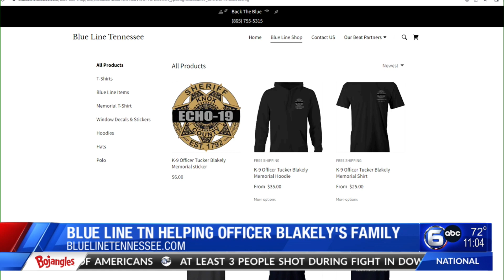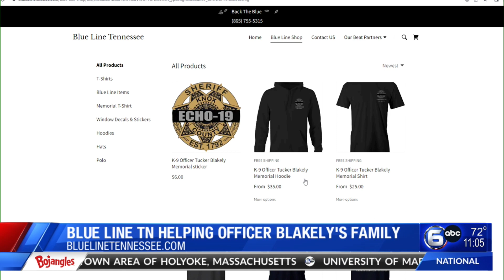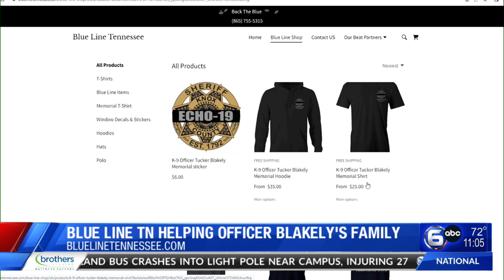Knoxville community honors fallen deputy at downtown memorial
The Knox County Sheriff's Office set up a memorial in honor of a fallen deputy outside the City County Building in Knoxville Wednesday afternoon.